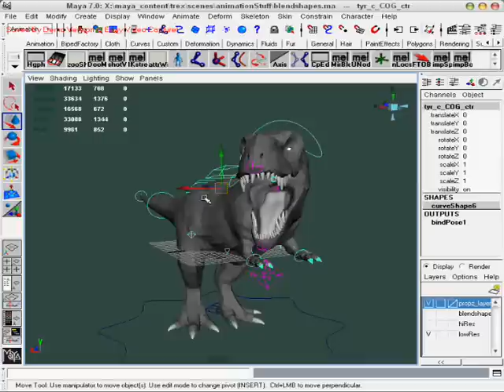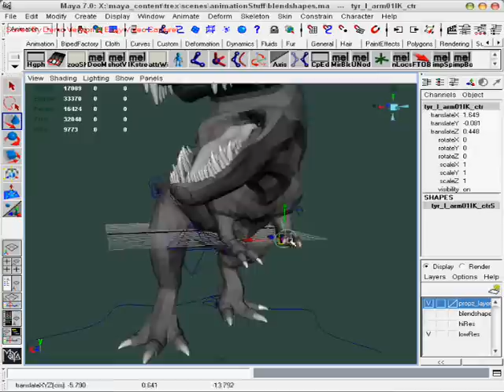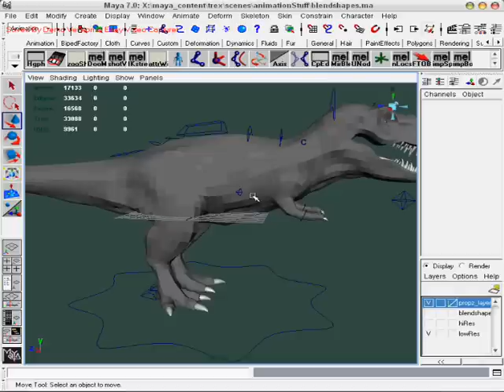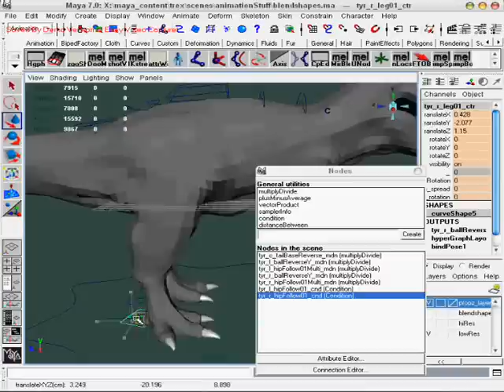T-Rex Rig showcase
a second video showing some posing on the T-Rex I'm working on...